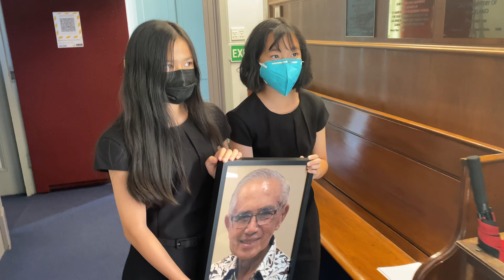Closing of the casket at the funeral service